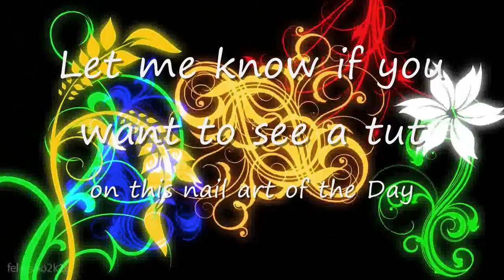#2 ♥¸.•**•.¸♥Nail Art Of The Day ♥¸.•**•.¸♥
♥¸.•**•.¸♥Nail Art Of The Day ♥¸.•**•.¸♥